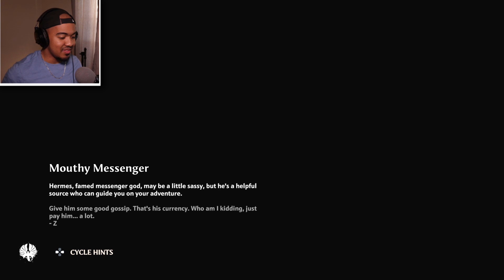DO YOU EVEN LIFT?! | Immortals: Fenyx Rising (playthrough) EP. 3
I fail a lot. But I get gains.